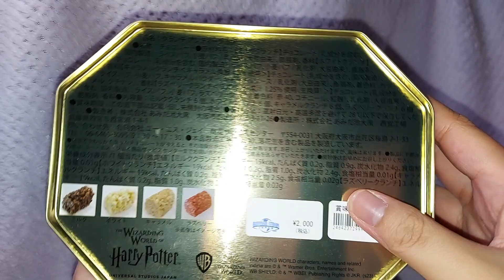USJ ハリーポッター クランチ アンティーク